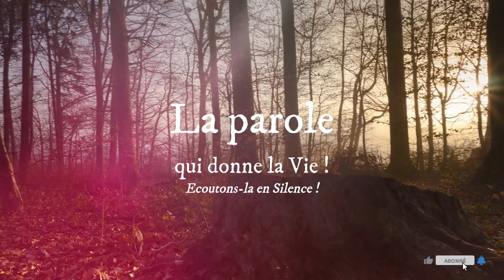Parole de Dieu * 01er Mai * Celui qui demeure en moi et en qui je demeure, celui-là porte beaucoup..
PREMIÈRE LECTURE
« On décida qu’ils monteraient à Jérusalem auprès des Apôtres et des Anciens pour discuter de cette question » (Ac 15, 1-6)

des gens, venus de Judée à Antioche,
enseignaient les frères en disant :
« Si vous n’acceptez pas la circoncision
selon la coutume qui vient de Moïse,
vous ne pouvez pas être sauvés. »
Cela provoqua un affrontement ainsi qu’une vive discussion
engagée par Paul et Barnabé contre ces gens-là.
Alors on décida que Paul et Barnabé,
avec quelques autres frères,
monteraient à Jérusalem auprès des Apôtres et des Anciens
pour discuter de cette question.
L’Église d’Antioche facilita leur voyage.
Ils traversèrent la Phénicie et la Samarie
en racontant la conversion des nations,
ce qui remplissait de joie tous les frères.
À leur arrivée à Jérusalem,
ils furent accueillis par l’Église, les Apôtres et les Anciens,
et ils rapportèrent tout ce que Dieu avait fait avec eux.
Alors quelques membres du groupe des pharisiens
qui étaient devenus croyants
intervinrent pour dire qu’il fallait circoncire les païens
et leur ordonner d’observer la loi de Moïse.
Les Apôtres et les Anciens se réunirent
pour examiner cette affaire.

PSAUME
(121 (122), 1-2, 3-4ab, 4cd-5)
R/ Dans la joie, nous irons
à la maison du Seigneur.
ou : Alléluia ! (cf. 121, 1)

Quelle joie quand on m’a dit :
« Nous irons à la maison du Seigneur ! »
Maintenant notre marche prend fin
devant tes portes, Jérusalem !

Jérusalem, te voici dans tes murs :
ville où tout ensemble ne fait qu’un !
C’est là que montent les tribus,
les tribus du Seigneur.

C’est là qu’Israël doit rendre grâce
au nom du Seigneur.
C’est là le siège du droit,
le siège de la maison de David.

ÉVANGILE
« Celui qui demeure en moi et en qui je demeure, celui-là porte beaucoup de fruit » (Jn 15, 1-8)
Alléluia. Alléluia.
Demeurez en moi, comme moi en vous,
celui qui demeure en moi porte beaucoup de fruit.
Alléluia. (Jn 15, 4a.5b)

En ce temps-là, Jésus disait à ses disciples :
« Moi, je suis la vraie vigne,
et mon Père est le vigneron.
Tout sarment qui est en moi,
mais qui ne porte pas de fruit,
mon Père l’enlève ;
tout sarment qui porte du fruit,
il le purifie en le taillant,
pour qu’il en porte davantage.
Mais vous, déjà vous voici purifiés
grâce à la parole que je vous ai dite.
De même que le sarment
ne peut pas porter de fruit par lui-même
s’il ne demeure pas sur la vigne,
de même vous non plus,
si vous ne demeurez pas en moi.

Moi, je suis la vigne,
et vous, les sarments.
Celui qui demeure en moi
et en qui je demeure,
celui-là porte beaucoup de fruit,
car, en dehors de moi, vous ne pouvez rien faire.
Si quelqu’un ne demeure pas en moi,
il est, comme le sarment, jeté dehors,
et il se dessèche.
Les sarments secs, on les ramasse,
on les jette au feu, et ils brûlent.
Si vous demeurez en moi,
et que mes paroles demeurent en vous,
demandez tout ce que vous voulez,
et cela se réalisera pour vous.
Ce qui fait la gloire de mon Père,
c’est que vous portiez beaucoup de fruit
et que vous soyez pour moi des disciples. »